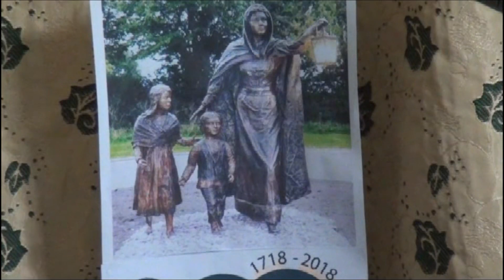Pakistan Unit CCT-J Video